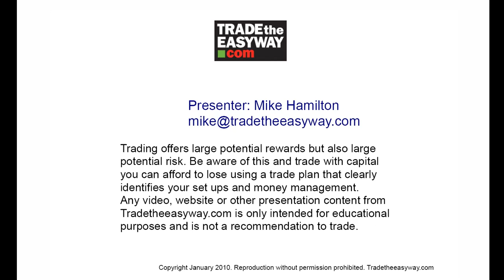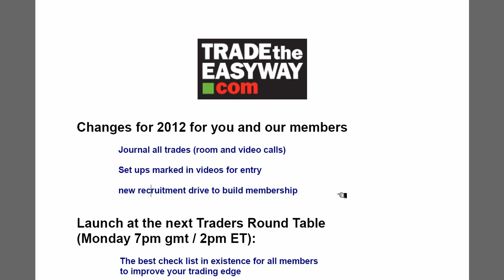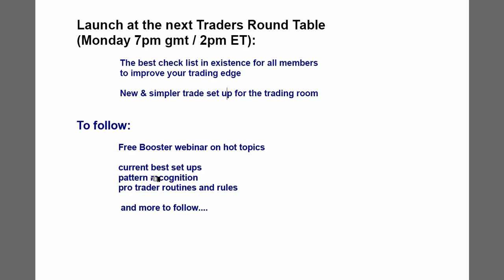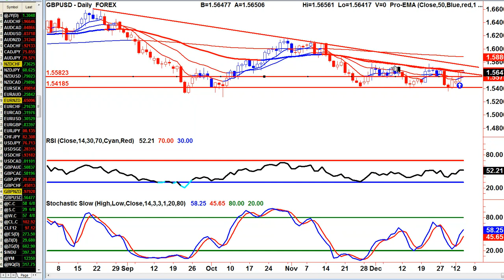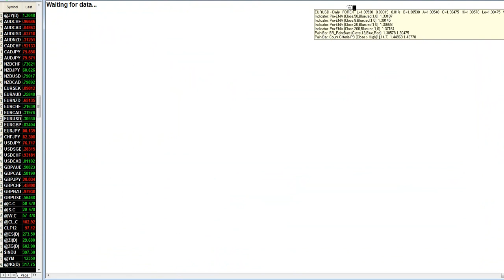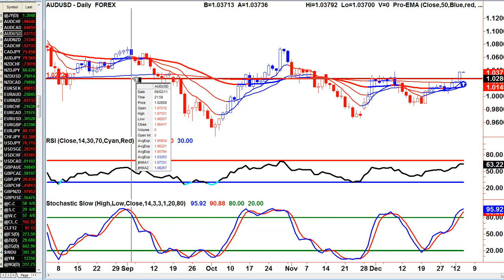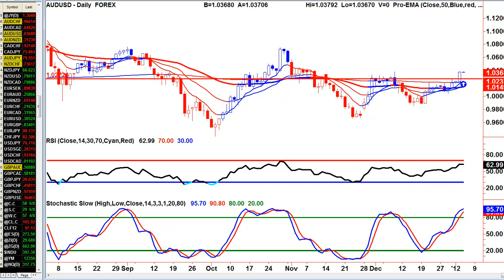Premium 03 01 2012